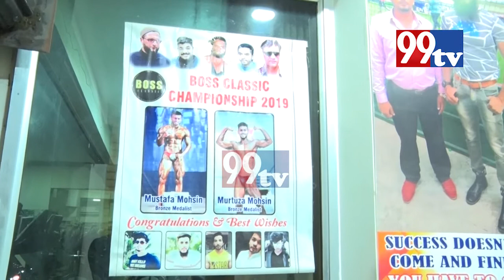In discussion with The great Body builder Mr Mothesham Ali khan Mr World silver 2008 with faheemsyed